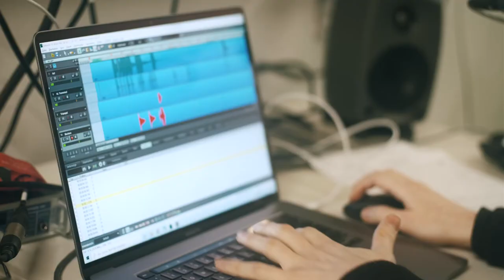AURA BGZ-Project - KHB Anechoic Recordings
In the framework of the EU-Project AURA co-funded by the CREATIVE EUROPE programme, musicians from the project partner Konzerthaus Berlin recorded Claude Debussy's Golliwog's Cakewalk (Children's Corner, L. 113) at the anechoic chamber of the Technical University of Berlin. This recordings (13 separate tracks) are being used for the auralisation of 3D models made from three music venues: the Konzerthaus Berlin, the Opera di Firenze and the Lviv Theatre of Opera and Ballet.